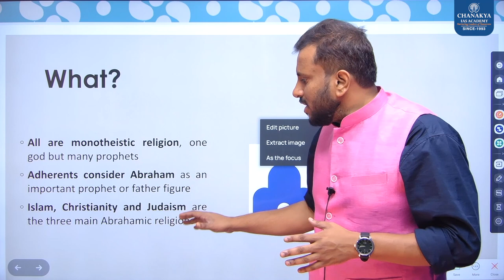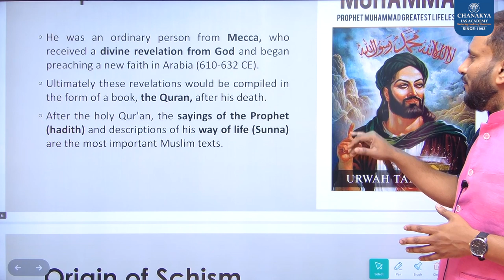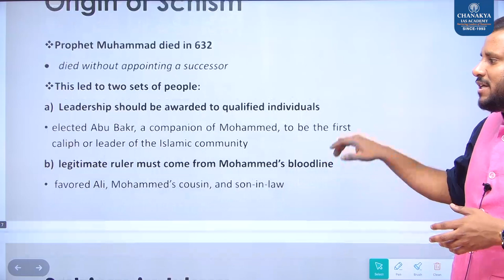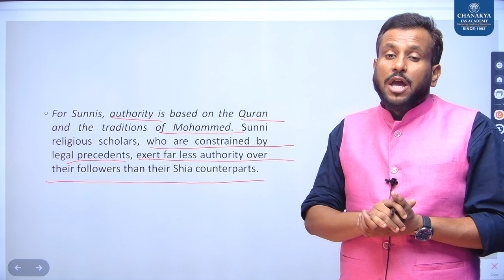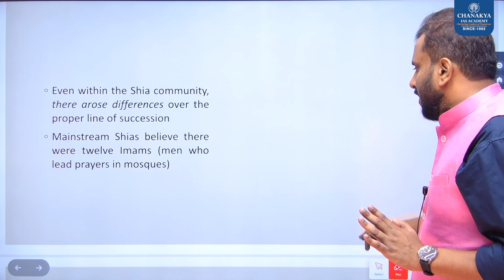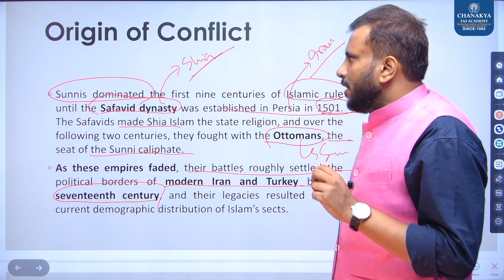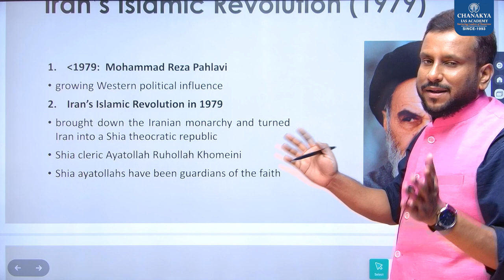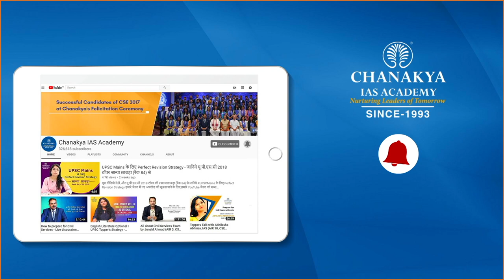Abrahamic Religions: Origin Of Islam & Shia Vs Sunni Conflict History | Geopolitics In Middle East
Lecture 1 of the Geopolitics In the *Middle East* series today's topic is Abrahamic Religions. Origin Of Islam & History Of Shia, Sunni Conflict explained in Hindi. When people refer to the Abrahamic religions they are usually thinking of Judaism, Christianity, and Islam.

Chanakya IAS Academy is the leading institute in providing UPSC training to candidates all across the country. Chanakya Academy has trained thousands of candidates to achieve their dream of becoming an IAS, IPS, IRS, or IFS officer. The Academy provides complete solutions for all 3 stages, i.e., Prelims, Mains as well as interviews.